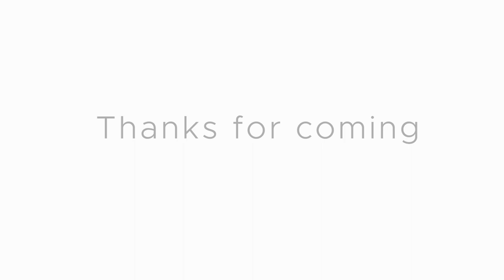Thank you for attending Million Paws Walk 2021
1457 dog owners, accompanied by their furry best friends, descended on Victoria park for South Australia's 2021 Million Paws Walk. A special thank you to everyone who came along and helped raise money to fight against animal cruelty – so far you have raised a jaw-dropping $117,530! If you couldn't make it on the day you can still participate via our virtual walk and map out your own adventure.